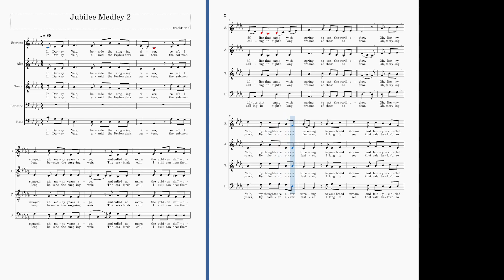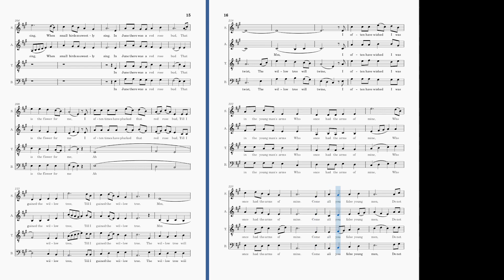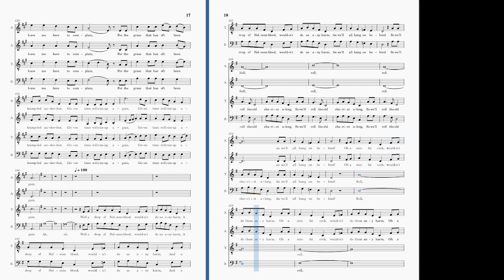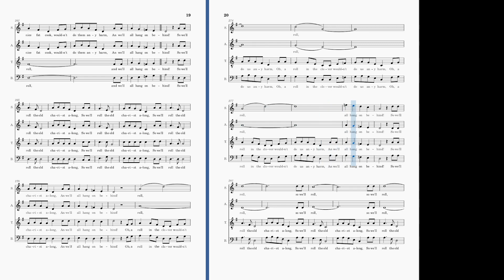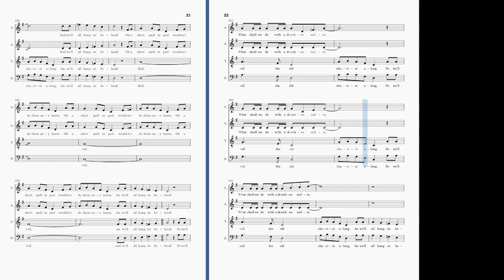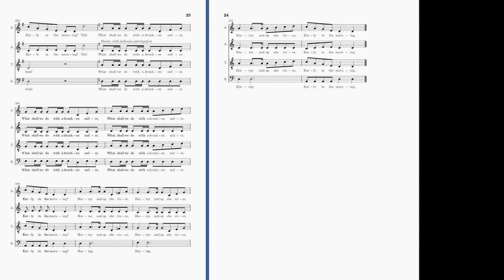Jubilee medley 2 A